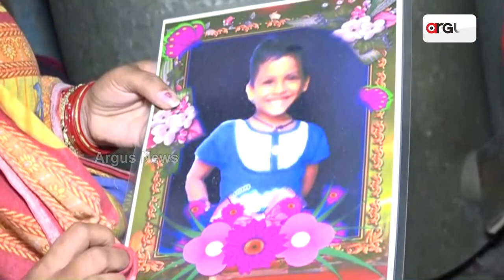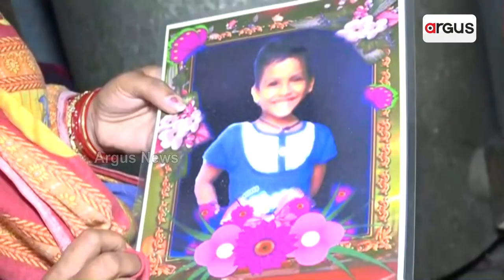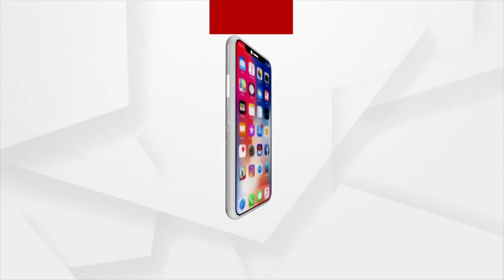Pari Death Case: Heart Broken Parents Remembers Pari On Her Birth Day